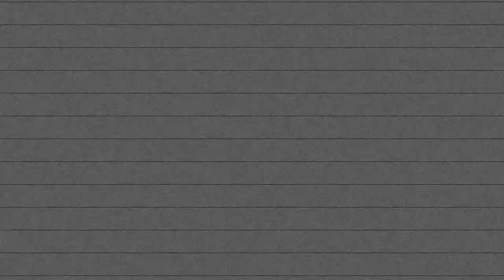Alex Hart - Orange Van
"Orange Van" from Alex Hart - 'On This Day'

Singer-songwriter Alex Hart from the English countryside in East Devon is ready for big things. The 23 year-old has been picking up rave reviews since she started performing as a teenager, with her powerful voice and unique take on folk-pop she likes to call “West Country Country.” Perfectly blending her influences of rock, jazz and country with pop sensibilities her debut album 'On This Day' was released September 16, 2014 in the US & Canada via OK!Good Records.
Photo by: Dewa Ariadi